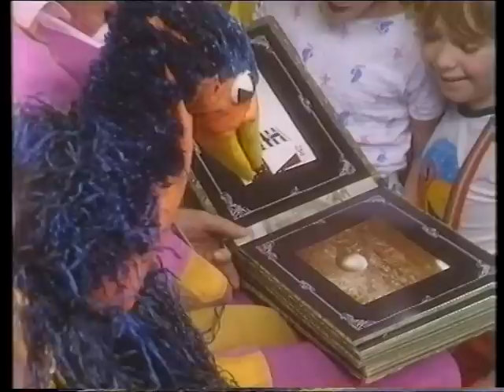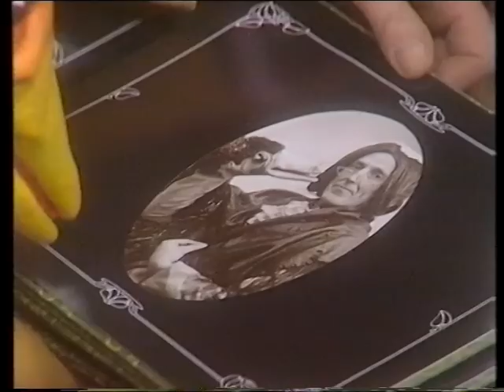Emu's World S3E3 (1983) - FULL EPISODE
Rod decides to try to give Emu a bath, while Grotbags realises she's in trouble with her union when she gets a visit from the Magnificent Fred. How will she try to redeem herself?

The Pink Windmill Kids chime in with renditions of Heart (from the musical Damn Yankees) and Discovery (originally by the New Mickey Mouse Club). I previously labelled this as the second episode in the series, but new evidence (i.e. another tape with all episodes recorded one after the other) suggests that this was actually broadcast third on Wednesday, 16th March, 1983.

(Please remember that this is an old VHS recording, so don't go expecting 1080p HD quality. I'm fairly certain that this video isn't commercially available, and I've uploaded it for its historic interest only.